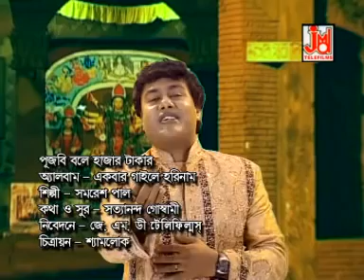Pujbi Bole Hazar Takar || Samoresh Paul || Folksong || JMD Ventures Ltd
Title :- Pujbi Bole Hazar Takar
Singer :- Samoresh Paul
Lyrics :- Satyananda Gouswami
Tune :- Satyananda Gouswami
Music Arranger :- Krishnakanth Nandi (Pitu Nandi)
Audio Recording Studio - Studio JMD Sounds
Recodist :- Sudip
Camera :- Shyamlok
Category :- Folksong
Language :- Bengali
038